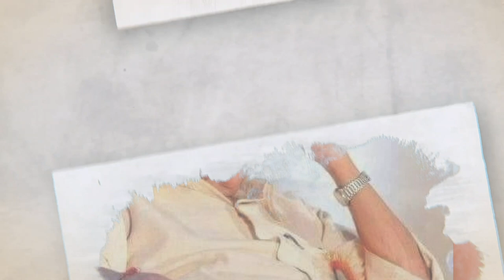വന്ദേ....പരമേശ്വരം...ആ നക്ഷത്ര ശോഭയിൽ... ഉറച്ച കാൽവെപ്പുകളുമായി നമ്മൾ മുന്നോട്ട് | P Parameswaran